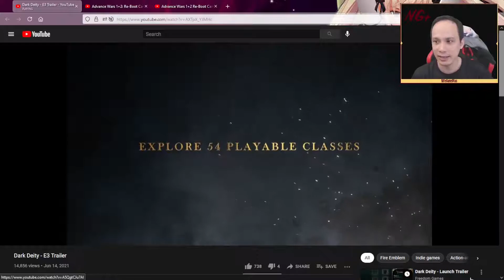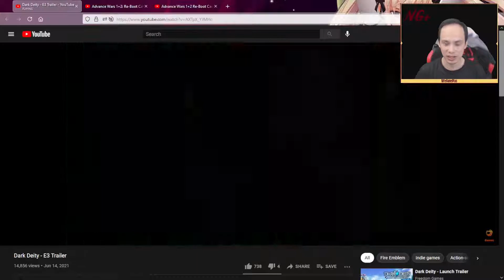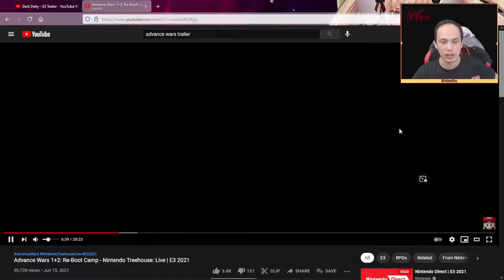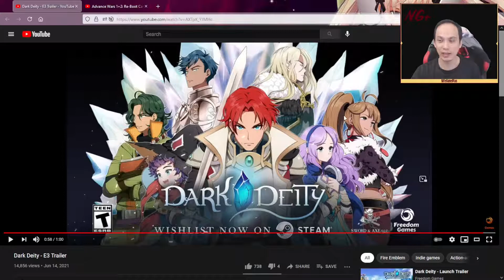E3 2021 - No Fire Emblem? No Problem!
Since we didn't get a Fire Emblem announcement for E3.